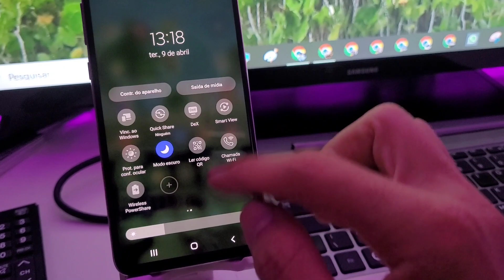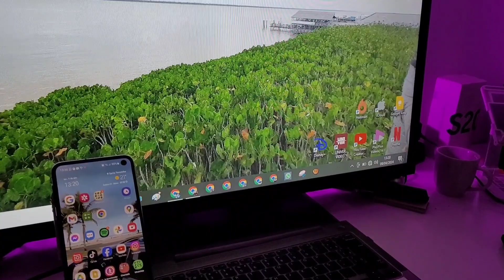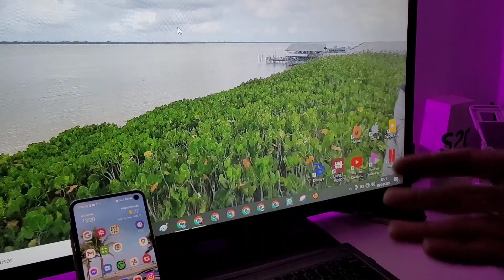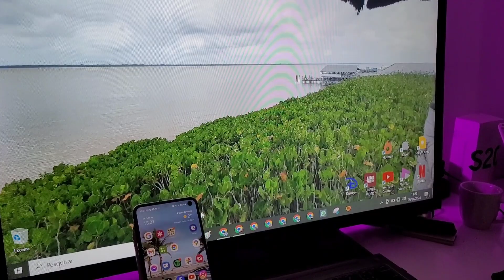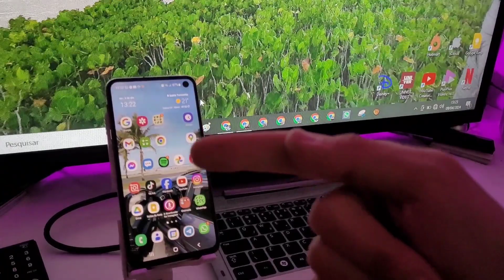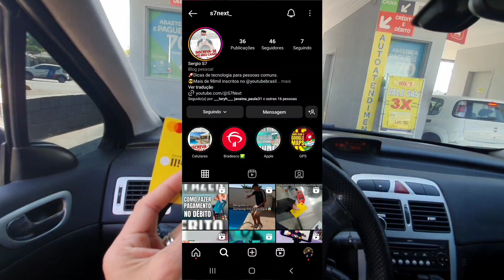USANDO O CELULAR COMO UM COMPUTADOR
Veja no video o que achei dessa função de usar O CELULAR COMO UM COMPUTADOR
Função DEX Samsung
Será que é a mesma coisa?
Será que é bom?
Acesse meus outros canais com um Clique👇🏽